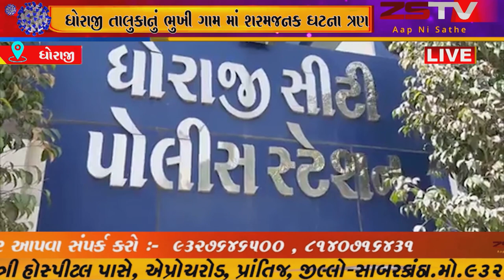ધોરાજી તાલુકાનું ભુખી ગામ માં શરમજનક ઘટના ત્રણ યુવકોએ પરિણીતા ઉપર સામૂહિક દુષ્કર્મ